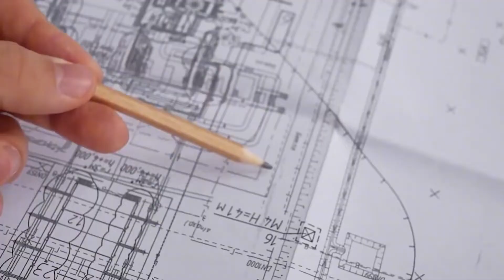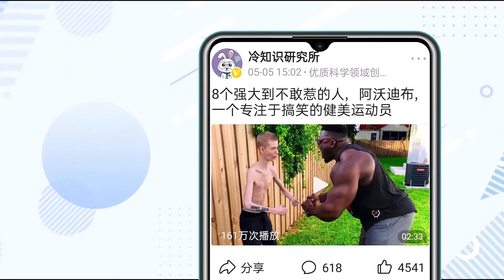6个最著名的工程事故，两年修建的大桥用4个月就塌了，这是为何？